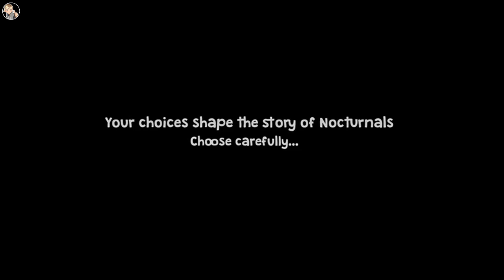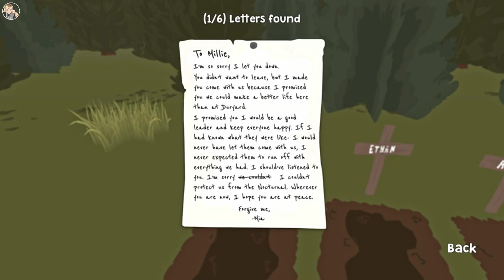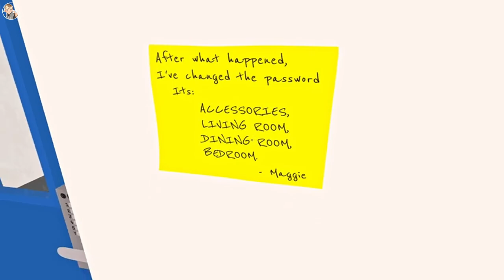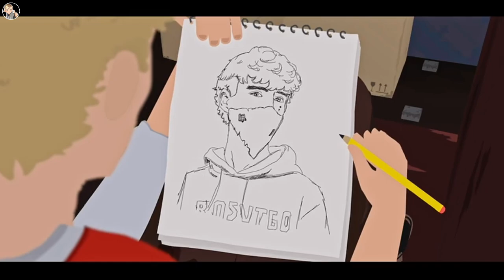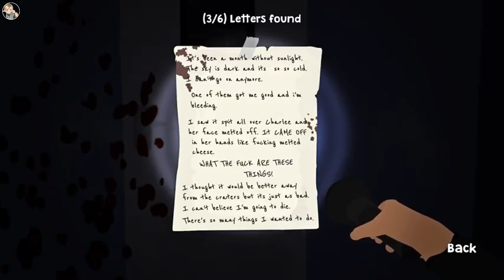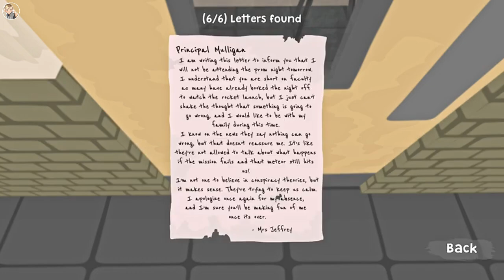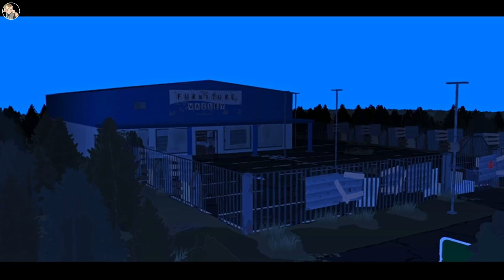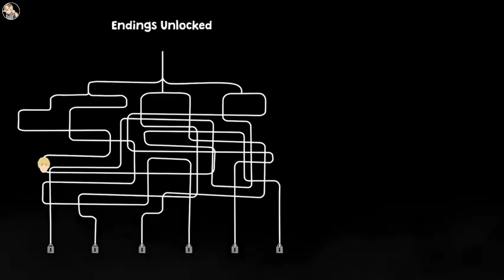The Story Unveiled: Nocturnals | Full Game | No Commentary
Description:
Follow the story of Ted as he navigates the abandoned town of Ruddleside amidst the post apocalypse, finding a solitary companion in Diego.

Your choices determine whether Diego will bond with Ted and help him continue his search for surviving communities, or whether the pair will face difficulties and challenges that put them at odds with each other whilst trying to escape the horrors within Ruddleside.

In today’s video, we’re diving into the game Nocturnals

⏱️ Timestamps: None

Kick: @Zeusookie